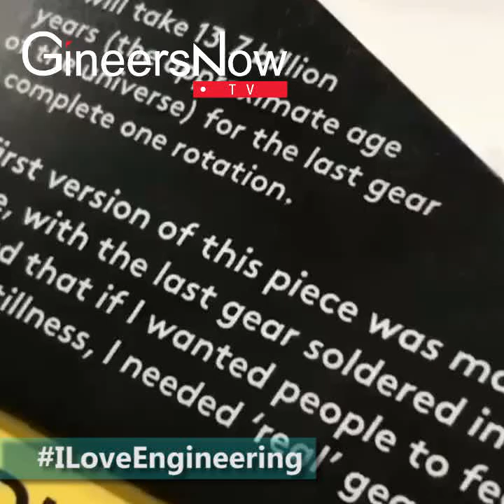It will take 13 7 Billion Years for the Last Gear to Complete One Rotation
Awesome gears made by mechanical engineers